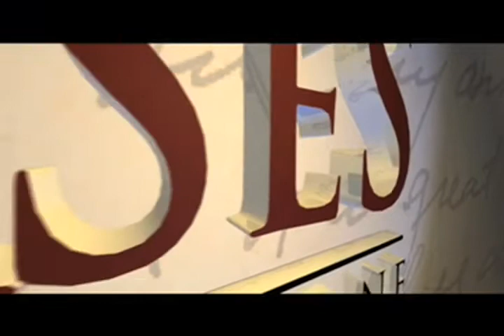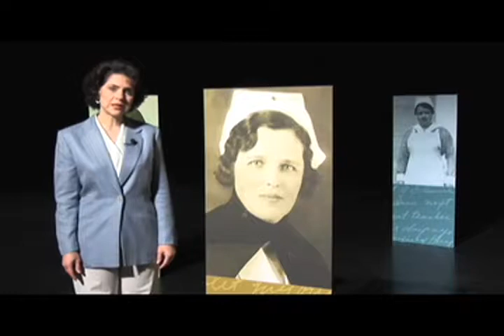Documentary Army Nurses' Corp of World War I excerpts from a feature length documentary